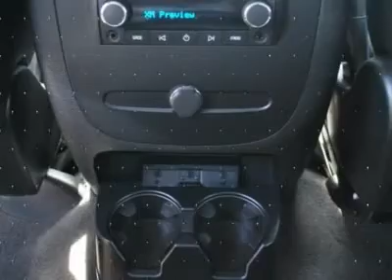2008 CHEVROLET SILVERADO 2500HD San Antonio, TX A04077B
2008 CHEVROLET SILVERADO 2500HD San Antonio, TX
Stock# A04077B

Northside Ford
12300 San Pedro

Need a Car That Won''t Clean Out Your Bank Account? This Is It!  Chevrolet Silverado 2500HD.   What are you waiting for?